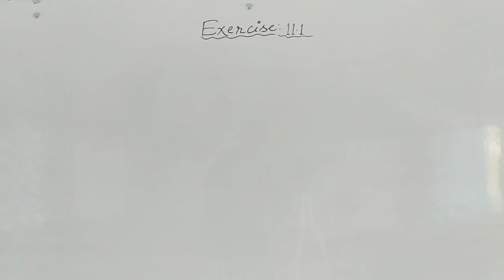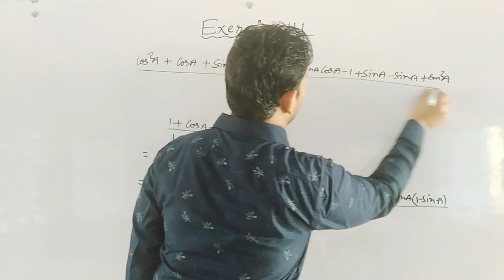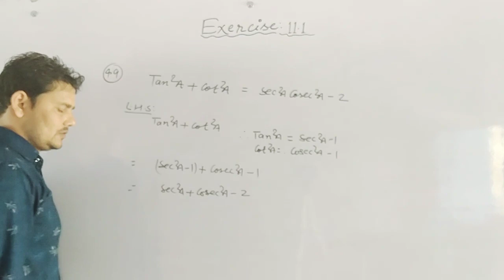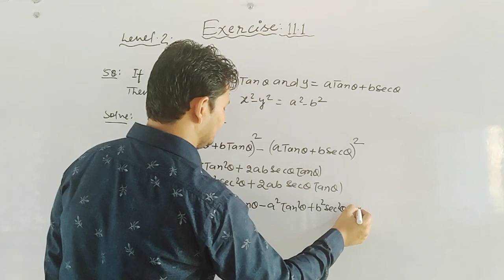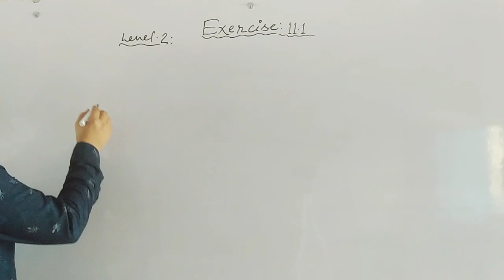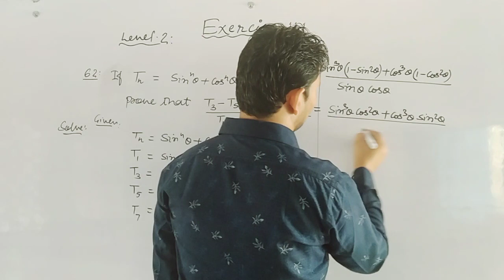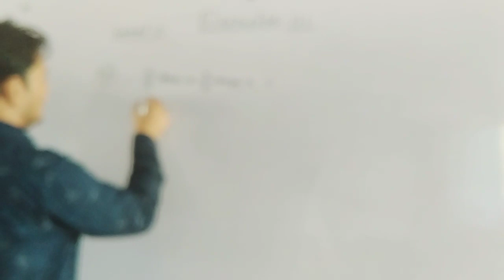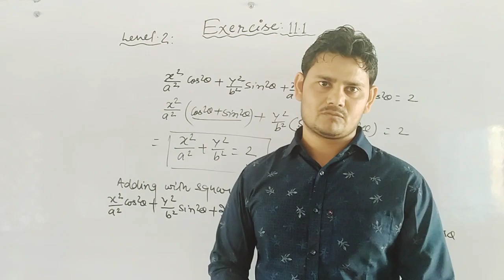12th Lecture of Trigonometry , Exercise (11.1) Complete, for class 10th Rd Sharma book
Exercise (11.1), Complete, class 10th Rd Sharma book (CBSE)